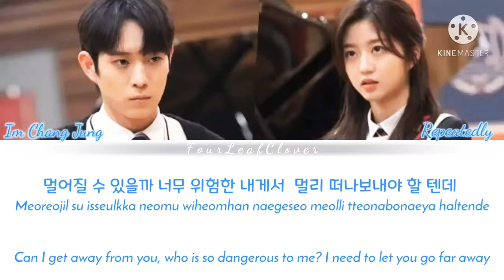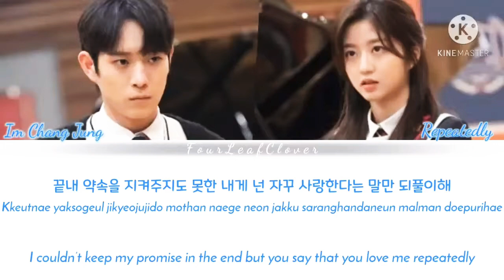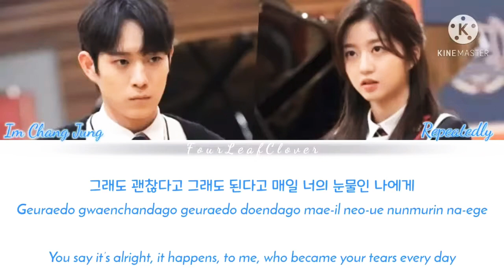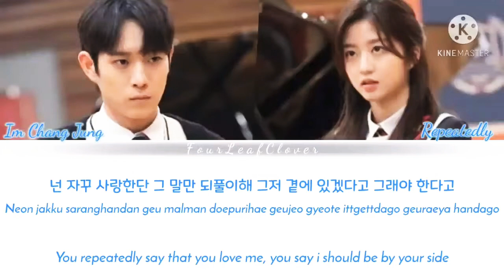Im Chang Jung 임창정 - Repeatedly (되풀이) Lyrics Ost. Penthouse 2 (펜트하우스 2) [Han/Rom/Eng]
Finally we have ost for Penthouse 2, it was only musics in Penthouse 1 before.
Also because i am a ballad lover, so i tried to make my own lyrics and sing along ^^

This song is not mine, all credit to the original singer